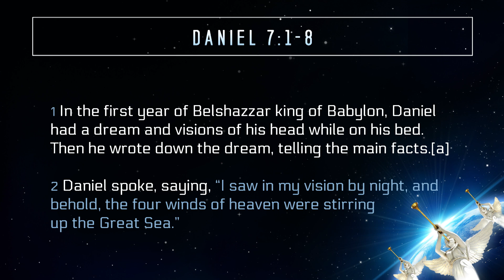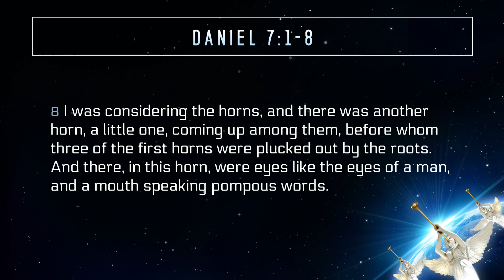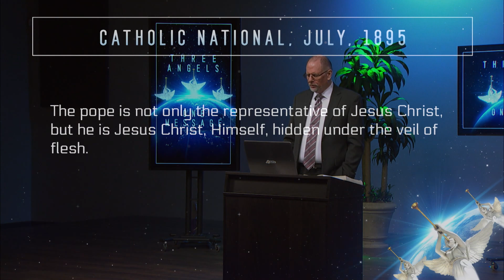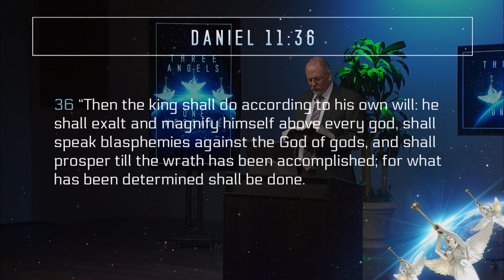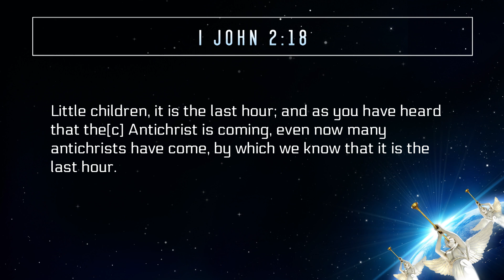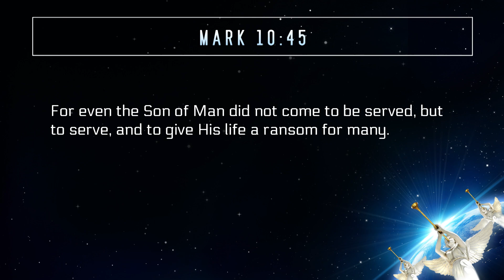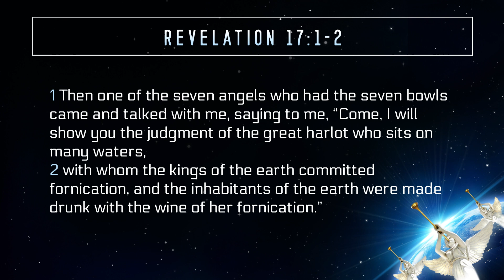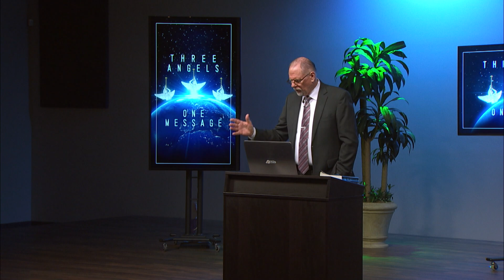8. Seven Faces of Apostasy - Pastor John Anderson - Three Angels, One Message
Found in the very heart of the book of Revelation, the Three Angels’ Messages represent God’s final appeal to planet earth, but how many people have ever heard of them? How many Seventh-day Adventists, if asked, would be able to give a concise and meaningful explanation of these important verses? Does the Bible itself provide the means to unlock the symbols of “Babylon” its “wine”, its “image” and its “mark”? This series will take you through the Three Angels’ Message verse by verse, phrase by phrase.